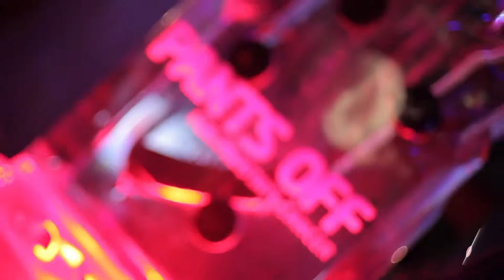Pants Off For Prostate Cancer 2014 with Jayna Hefford and Rocco Rossi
The 5th Annual Pants Off For Prostate Cancer event raised $80,000 for Prostate Cancer Canada! Special guests included Canadian Olympic Hockey Player Jayna Hefford, TV/Radio Personality Chris Howson, Rocco Rossi & more!